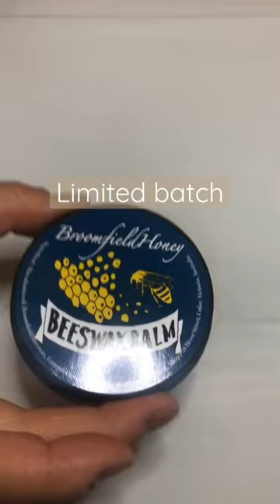Smooth and silky beeswax balm by Broomfield Honey